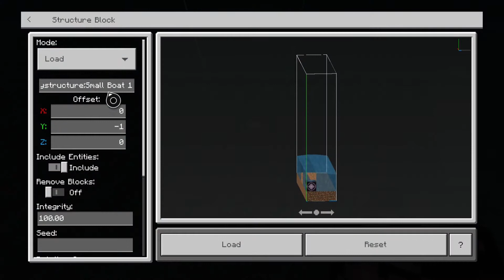Minecraft Building with Caspa! Episode 4 - Black Flag Havana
Hey Guys, This is the first real episode back! I left you in the last episode with a before of the Assassins Creed Black Flag area.
This episode starts off showing you the after. It's not finished and still has a lot of work to be done with it but we will keep grinding and make something amazing!

Instagram Gaming - @Caspatheking
Instagram Main - @SamTurnerrrr